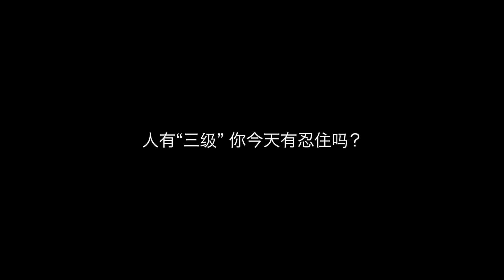我犯了全天下男人都会犯的错.. | JTV Short Film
剪辑：JackHao
摄影/收音：JY
演员：JackHao (jackkkhao)、Cynthia Kuang (cynthiakuang)